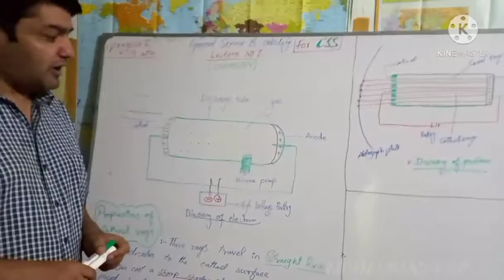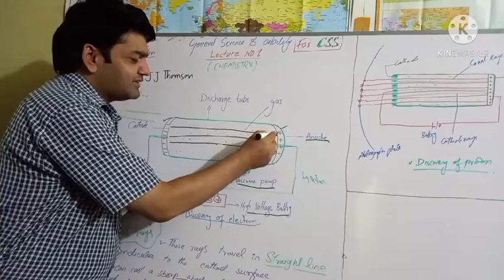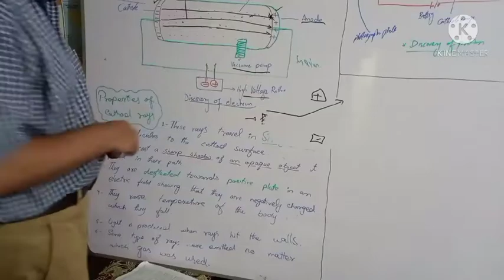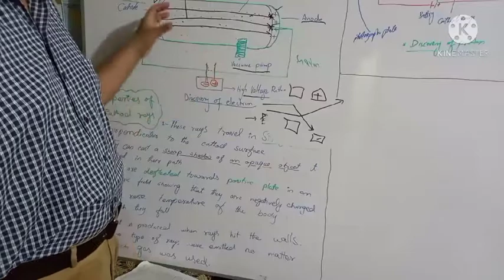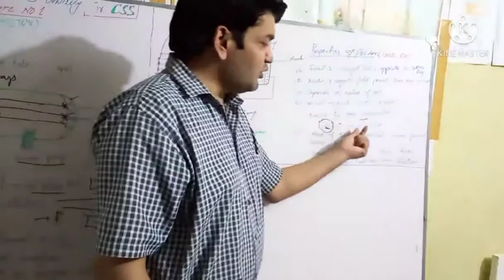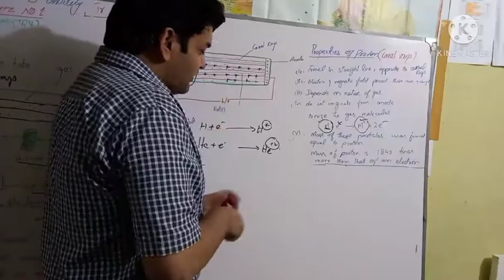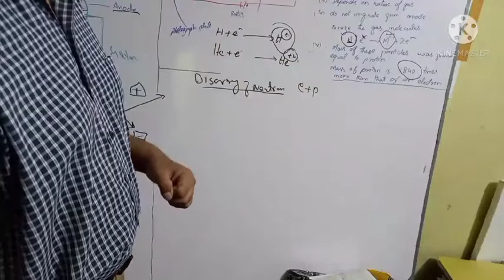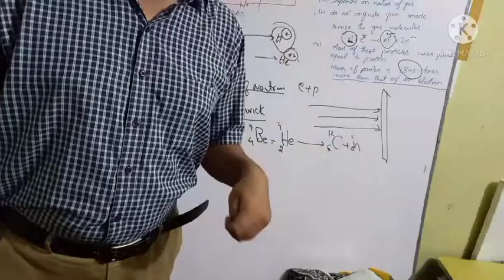general science and ability for Css Chemistry part lecture no 2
general science and ability for Css chemistry lectures
for css aspirants